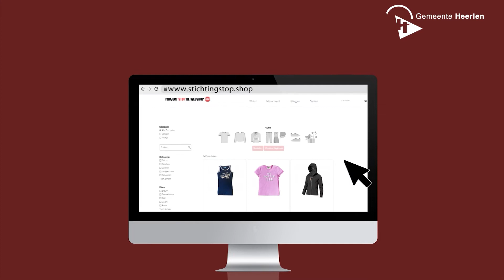stop kinderarmoede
Heerlen zegt stop tegen kinderarmoede